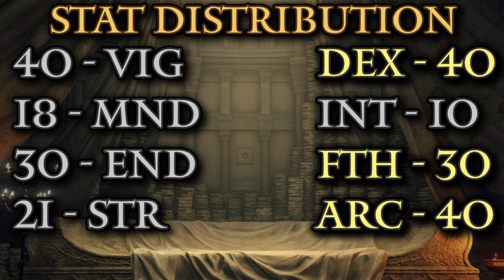The Nameless Queen | An "All Knowing" Versatile Build - A Focus on Dex, Faith & Arcane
This is The Nameless Queen. A Versatile Hybrid, Jack of all trades Build that uses the combined power of Dexterity , Faith and Arcane, to overcome any combat situation due to the high utility value this single build stat spread offers the player.

The Nameless Queen is the build I will be taking into the DLC, as the combination of playstyles this build offers is unmatched. Although I acknowledge this mix and match style is not the everyone's preferred playstyle, I have hopefully highlighted in this video, that stats are only one core part when it comes to build design. What you use and how you play also has a significant contribution towards build crafting.

This video is full on "Fan-Lore" and I have intentionally left things out of this video as a cringy attempt to me mysterious🗿

Recently it was requested I do CC on my videos (probably due to how dumb I sound 🤣) Unfortunately, I have zero clue how to do this sorry 😰

Chapters:
00:00 - Intro - Fan Lore
01:43 - Build - Concept
04:29 - Godrick - Hero of Fire
06:54 - Renalla - The Golden Wing
09:04 - Radahn - Accursed Thorn
11:53 - Ancestor Spirit - Servent of Gold
14:14 - Astel - Noble Crucible
16:56 - Fortissax - Gloam Companion
19:41 - Rykard - Serpent Hunter
23:52 - Morgott - Frozen Starlight
27:20 - Mohg - Royal Butcher
30:18 - Malenia - The Bloody Needle
33:14 - Fire Giant - Depraved Dragon
36:09 - Dragonlord - Shadow Assassin
39:58 - Maliketh - Enslaved Blade
42:37 - Godfrey - Throne Usurper
44:54 - Radabeast - Nameless Queen
48:30 - Ending - The Queen's Reign

All videos are in NG+1 (Journey 2) unless specified elsewhere.

I use backup saves so I can take on almost every boss instantly. These are technically not full runs! This is done for game play and time optimization.

Footage has been captured from the Elden Ring PS4 version on the PS5 for better performance.

Some visual and audio alterations have been made in this video using editing software.

Intro Narration is AI generated, the rest is just me.